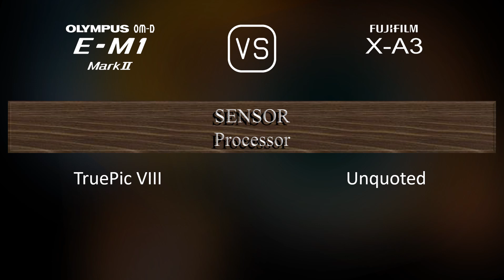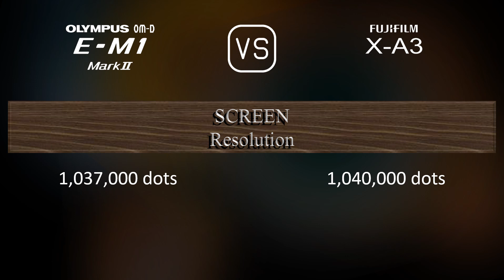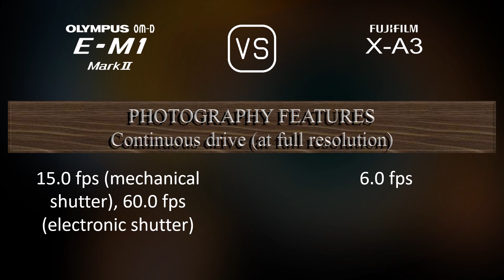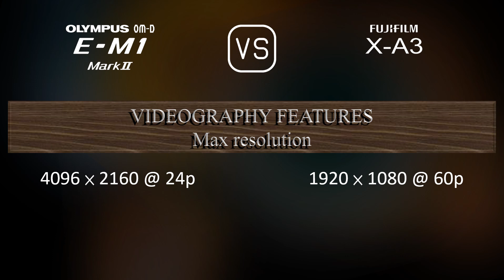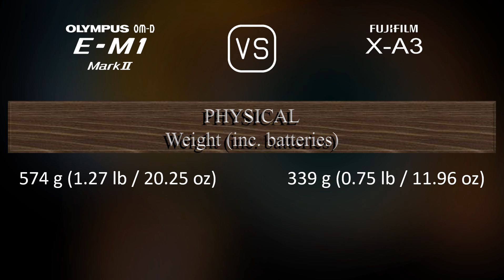Olympus OM-D E-M1 Mark II vs. Fujifilm X-A3: A Comparison of Specifications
This video overviews the Olympus OM-D E-M1 Mark II and the Fujifilm X-A3 in a parallel comparison of specifications.

00:25 LAUNCH
00:33 BODY
00:40 SENSOR
01:01 IMAGE
01:16 OPTICS & FOCUS
01:41 SCREEN
01:58 VIEWFINDER
02:13 PHOTOGRAPHY FEATURES
03:06 VIDEOGRAPHY FEATURES
03:20 STORAGE
03:24 CONNECTIVITY
03:49 PHYSICAL
04:07 MISC